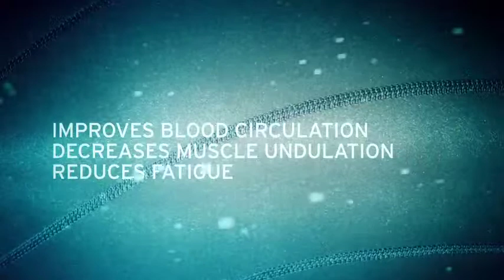TYR Tracer Light Racer | SwimOutlet.com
This comfortable lightweight design is one of the best performing racers on the market.

• Extra compression panels
• Flat-lock stitching
• Lightweight, hydrophobic and quick drying fabric
• Chlorine resistant racing fabric
• Excellent shape retention
• Hydrodynamic design
• 70% Nylon / 30% Lycra Spandex

you can always expect the following

· Fast Shipping

· Widest Selection